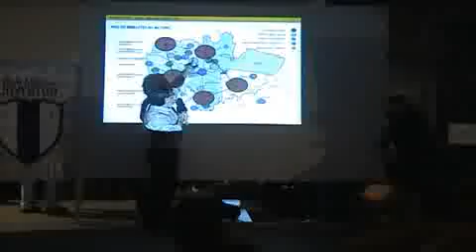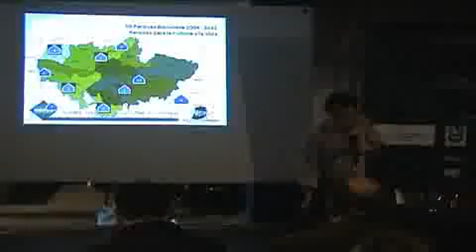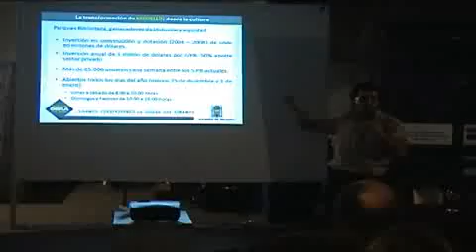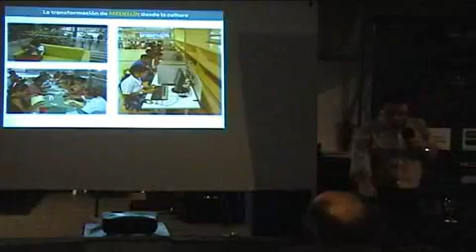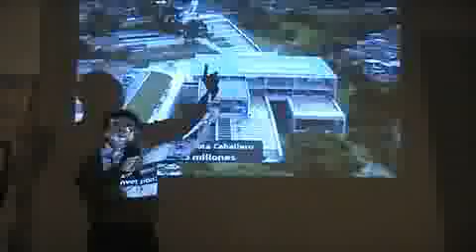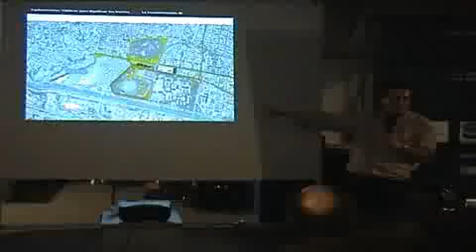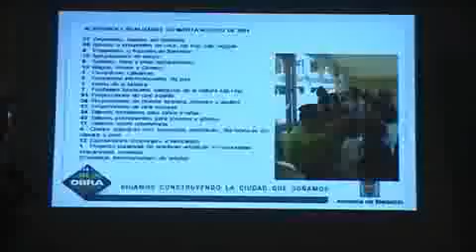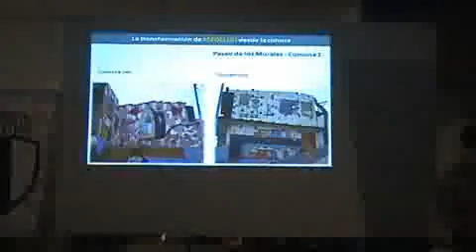Es posible transformar nuestras ciudades desde la cultura. El caso de Medellín. Parte 3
Seminario Internacional: Gestión Cultural, Identidades y Desarrollo Humano

Es posible transformar nuestras ciudades desde la cultura. El caso de Medellín.

JORGE MELGUIZO, Colombia.

Organizan: Comisión Departamental Honoraria del Patrimonio de Canelones -- Comuna Canaria.

10/9/2011